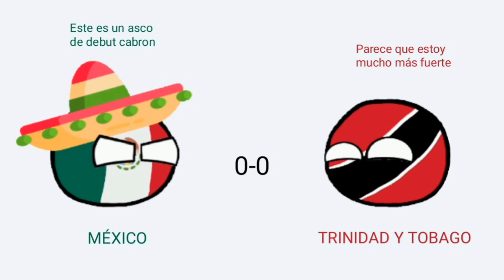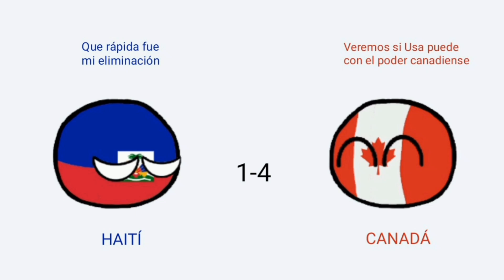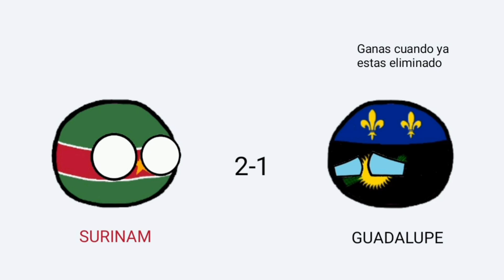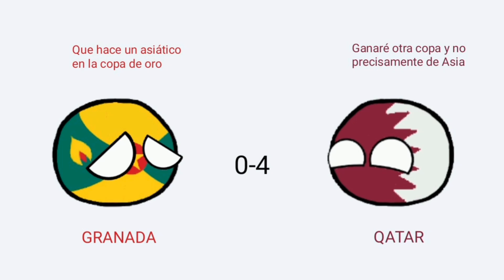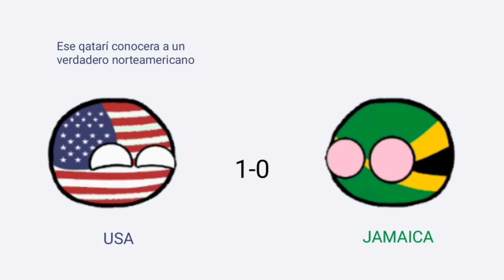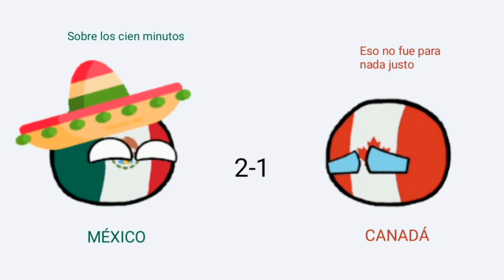COPA DE ORO USA 2021 | RESUMEN COUNTRYBALLS • "TURNO YANKEE"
Resumen completo de la Copa de Oro 2021.

Subiré cada resumen de Copa de Oro jugada hasta el momento.

Edición: #26
Campeón: Usa 🇺🇸
Subcampeón: México 🇲🇽

Goleador: Almoez Ali 🇶🇦 (4)

MIL GRACIAS.